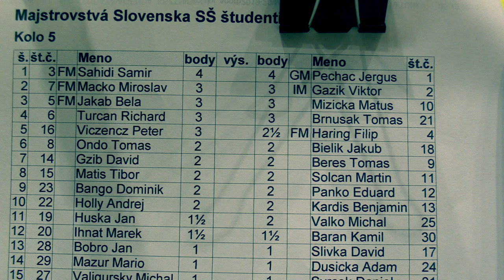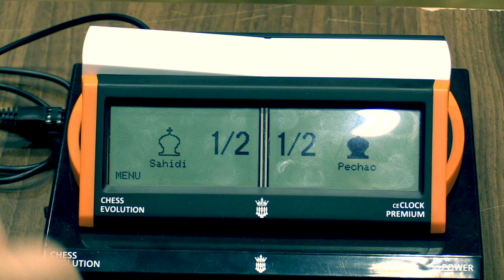študenti SŠ 5.1. FM Sahidi Samir - GM Pecháč Jerguš ½ - ½